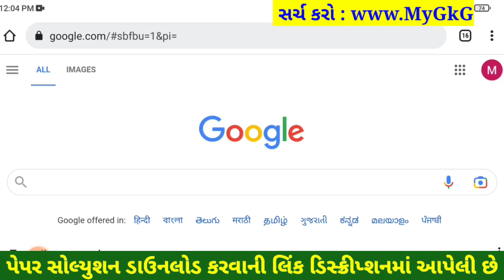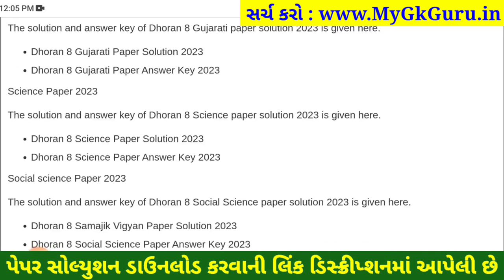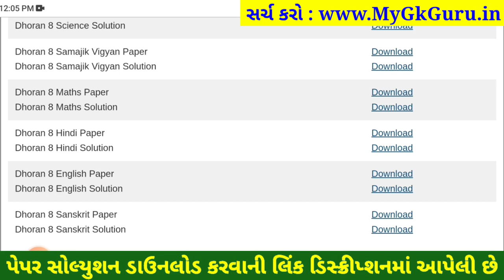STD 8 sanskrit paper solution 2023 80 marks, Dhoran 8 sanskrit paper solution 2023 varshik pariksha